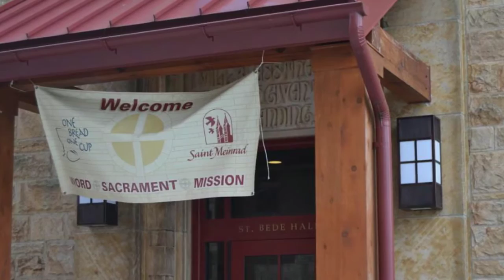One Bread, One Cup 2015: Conference 1, Day 1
Catholic youth from around the country arrive at Saint Meinrad for an exciting beginning to conference one of One Bread, One Cup, 2015!